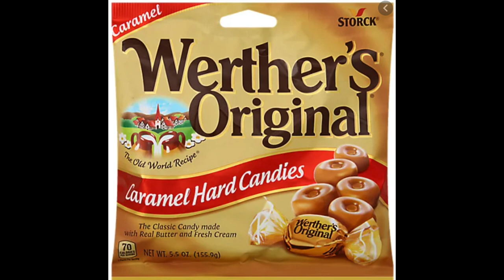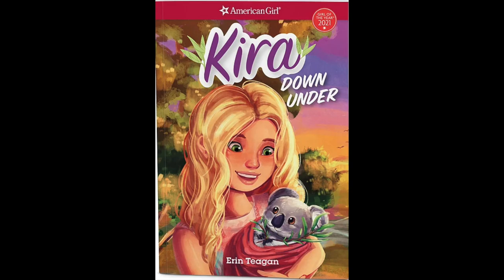The Best/Worst Of GOTY's: Kira Bailey 2021!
FINALLY! We dive into American girls newest girl of the year Kira Bailey,providing an in depth look at her world. We state our opinions on,
Name
Appearance
Collection
There was lots to discuss! Hope it was worth the wait!

FAQ

A: Canon EOS Rebel T6 with 50mm

Q:Are you sisters?
A: YES!

Q:what do you edit videos with?
A: Imovie on a macbook pro

Q: What you edit photos with
A: we use Photoshop And Lightroom

Q:What do you use for lighting?
A: Limo studios Soft box lighing kit

A: Photoshop